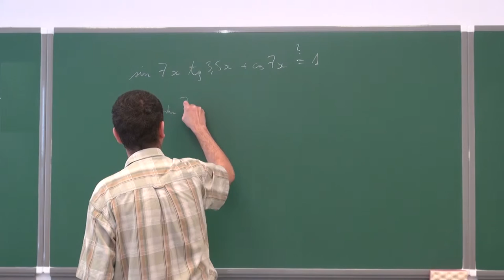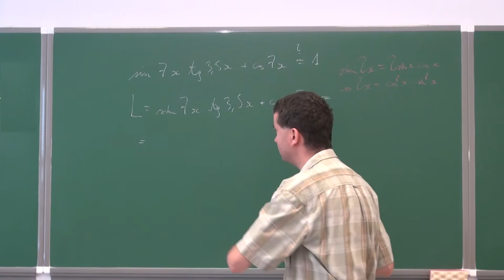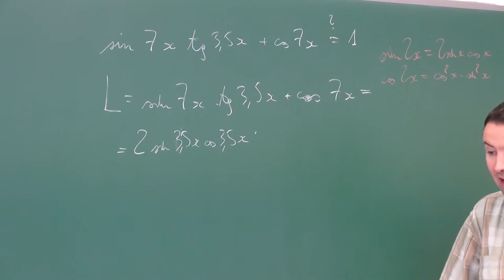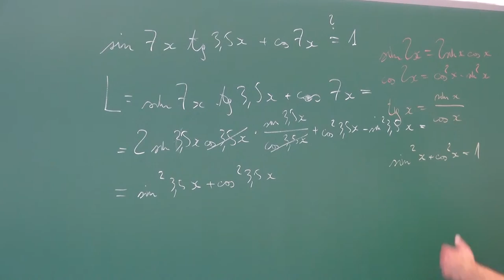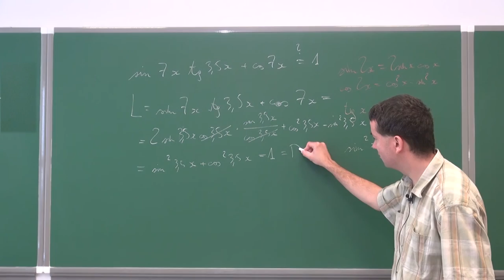Sprawdzanie czy wyrażenie jest tożsamością trygonometryczną 1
Podczas filmiku tłumaczymy w jaki sposób można sprawdzić czy wyrażenie trygonometryczne jest tożsamością trygonometryczną.